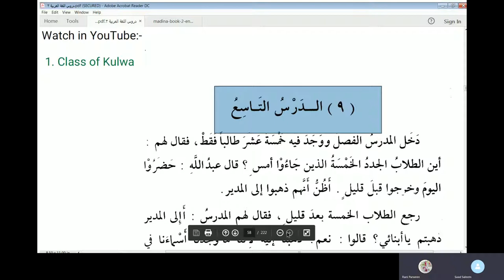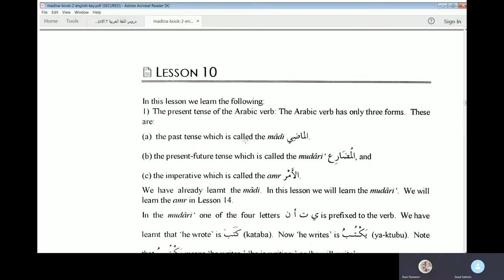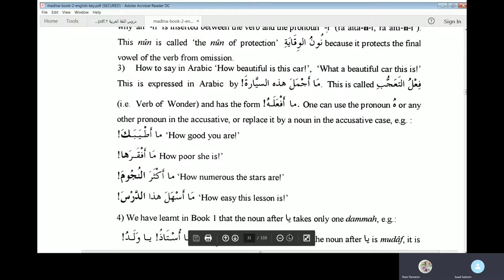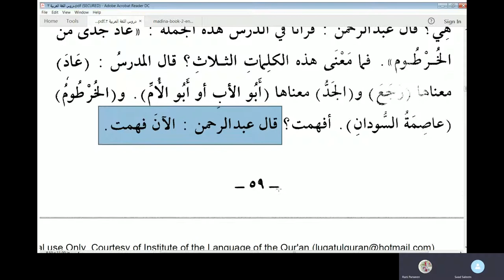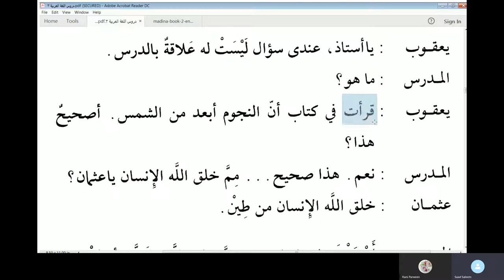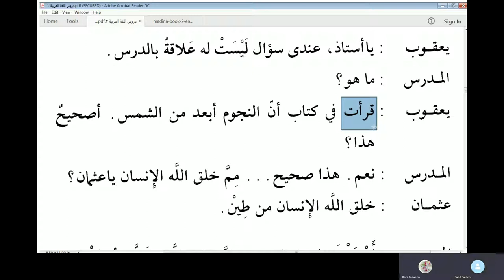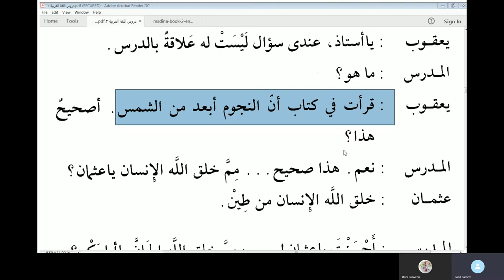Chapter 9 of Duroosul Lughatil Arabiyyah Volume 2